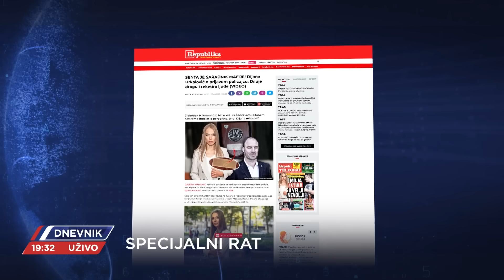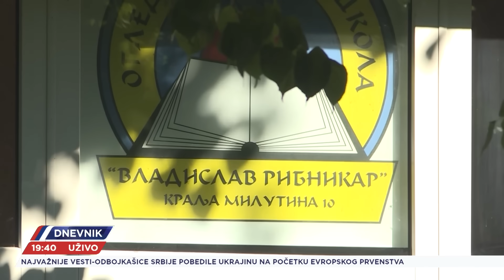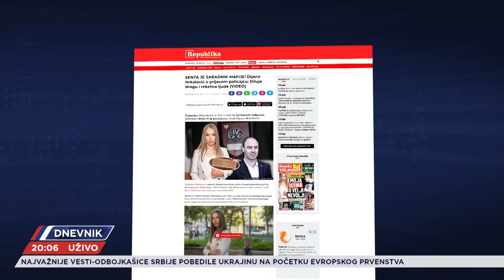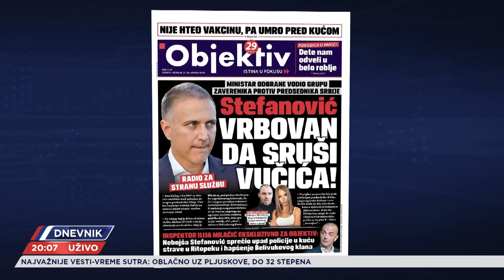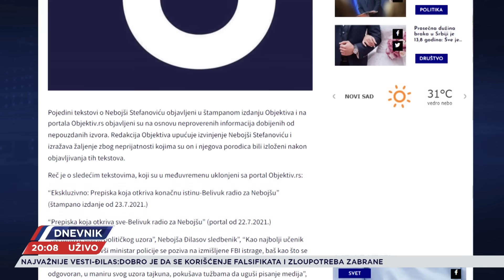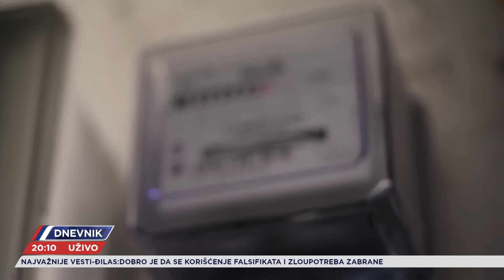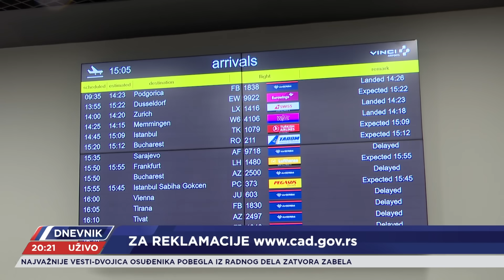DNEVNIK - CELA EMISIJA - 18.08.2023.